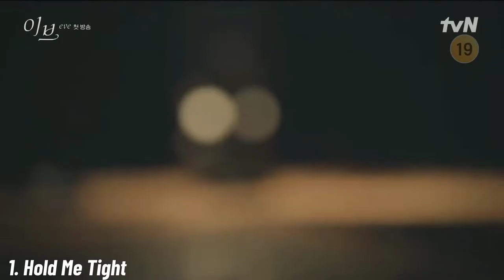Hold Me Tight / Eve (Ost Part 1)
k-drama: EVE